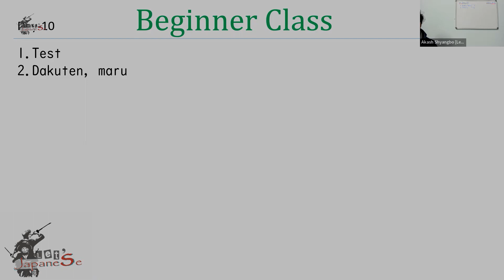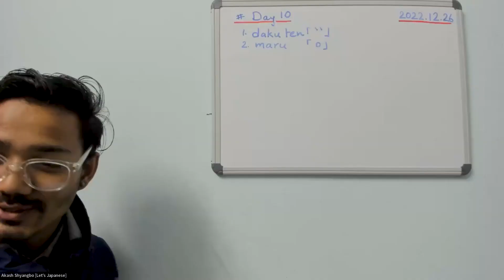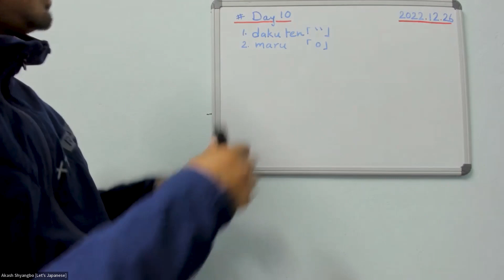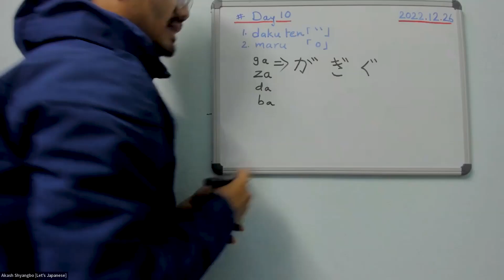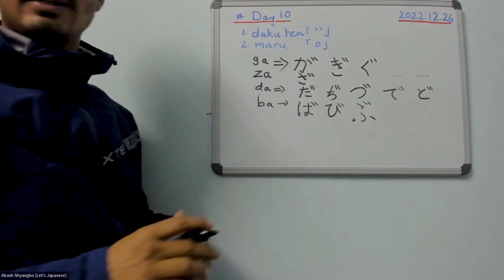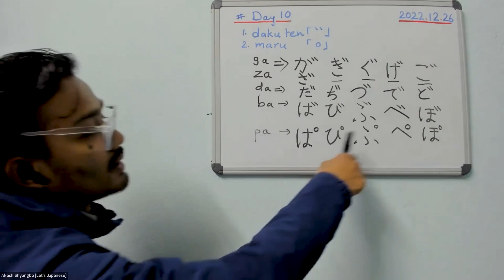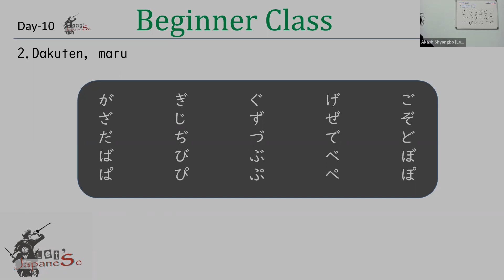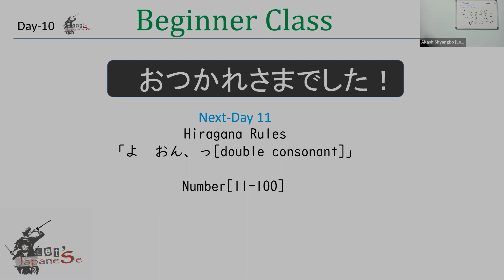Day10- How to learn the Japanese Language Step by step || Hiragana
Namaste! こんにちは🙏

1.  だくおん「”　◎」
00:00 Introduction

//COME SAY Let's Japanese!

धन्यबाद ।🙏
ありがとうございます